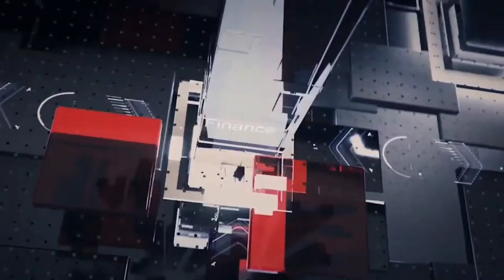POLDA JOGJA NEWS #707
MN, 30 tahun asal Kabupaten Malaka, NTT berhasil diamankan personel Direktorat Reserse Kriminal Umum Polda DIY karena diduga melakukan penganiayaan dan pengerusakan di salah satu Warmindo di Maguwoharjo, Sleman.

Hal tersebut diungkapkan Kabid Humas Polda DIY Kombes Pol Nugroho Arianto, S.I.K., M.H. bersama Dirreskrimum Kombes Pol Nuredy Irwansyah Putra, S.H., S.I.K., M.H. saat pelaksanaan Konferensi Pers di Mapolda DIY, Senin 22 Mei 2023.

Kejadian bermula saat korban MRS dan PW sedang duduk dan minum di Warmindo. Kemudian tersangka datang bersama temannya dalam keadaan mabuk kemudian tersangka melemparkan gelas sebanyak dua kali ke salah satu korban dan ditangkis oleh teman korban, sehingga mengakibatkan tangan korban mengalami luka.

Tersangka dijerat dengan pasal 351 KUHP atau pasal 406 KUHP dengan ancaman hukuman pidana paling lama 5 tahun penjara.

Lebih lanjut, Dirreskrimum menegaskan bahwa pihaknya berkomitmen untuk tidak mentoleransi adanya kejahatan-kejahatan jalanan khususnya pengrusakan ataupun penganiayaan.

Berikutnya kami sampaikan data gangguan kamtibmas dan kriminalitas yang terjadi diwilayah Yogyakarta pada hari Senin 22 Mei 2023.

Selama 1 X 24 jam telah terjadi 19 kejadian yakni
5 kasus penyalahgunaan narkoba
1 kasus perbuatan cabul
3 kasus penipuan
2 kasus penggelapan
3 kasus penganiayaan
1 kasus UU ITE
3 kasus pencurian
1 kasus curanmor

Demikian Polda Jogja News.

Telepon Polda D.I. Yogyakarta:
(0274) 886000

Command Center Polda D.I. Yogyakarta:
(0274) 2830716